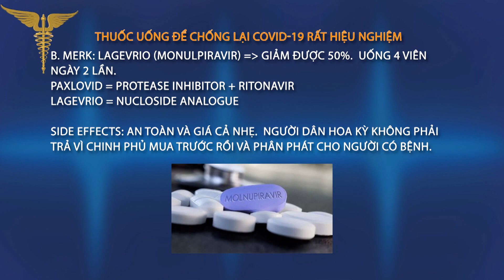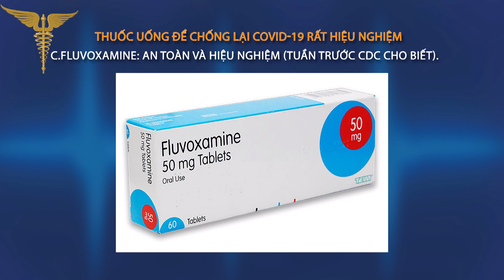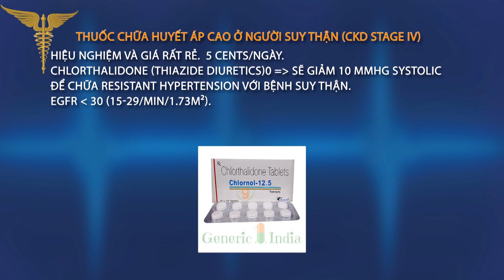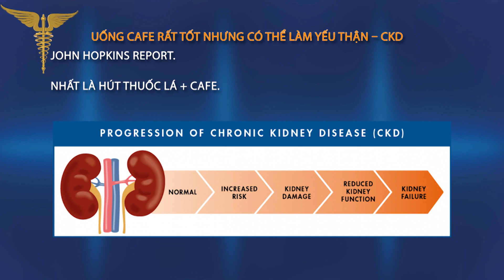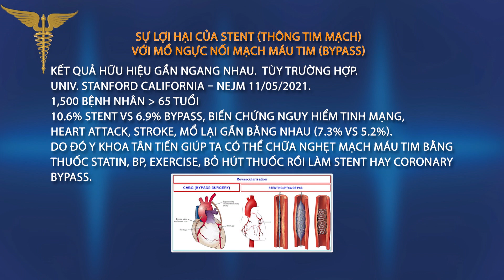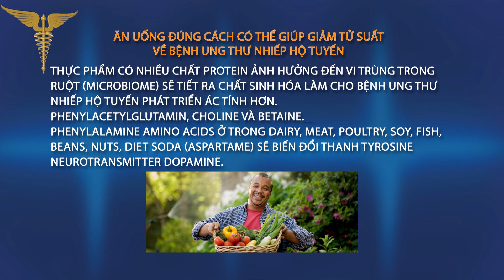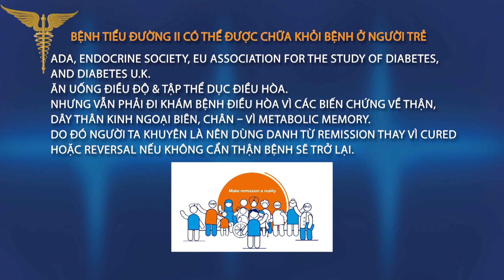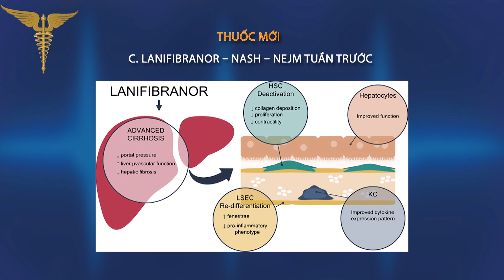Tin Tức Y Khoa | 13/11/2021